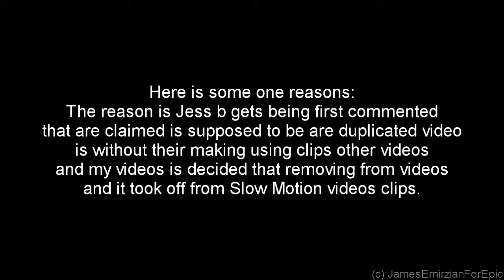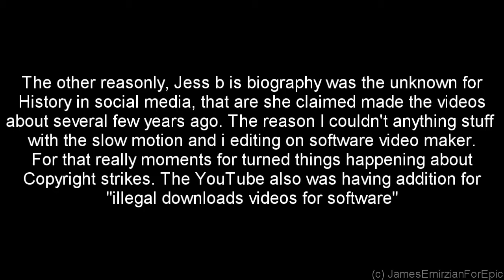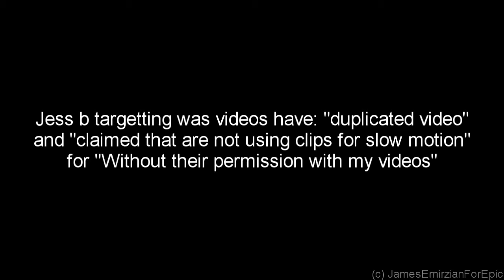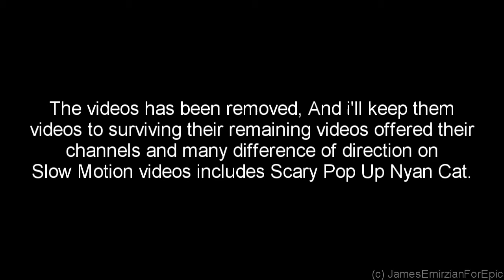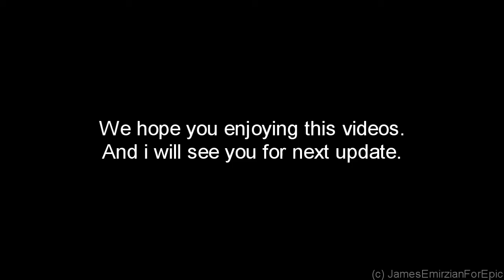Jess b gets sued by Slow Motion Video claimed for duplicated video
Recently there was an "illegal download videos" for first commented and first reviewing my videos that claimed: "duplicated video" was it? By somehow: "without their permission with owner of author video and channels"

On that day, JamesEmirzianForEpic Games Corporation, LTD. was filled with the lawsuit for slow motion videos is under of videos: "Electricity Rat Trap with Slow Motion" was against with edited video maker of James Emirzian Waldementer, In fact that Jess b decided that are "Disliked" my videos and "Removing from videos" is only owner of several few years ago.

By the time. We feeling that totally blown out some damaged is under of direction is "Slow Motion Videos" are leaving their survived on remaining their videos and recently few years ago. It is really known for the edited videos that are using with "illegal download video for software" by someone and Jess B. includes for lawsuit about the videos, Believed it that. The loses all those of video views and video remaining their of Slow Motion videos by the charged of "Bootleg and duplicated video" for "crappy videos" for one big reasons.

And i'm guessing that, I am very messed up by Jess b triggering for me and us. If believe the social media my turned things happening this. If had the more then strikes is go up to taken down like three strikes. Strikes like an baseball game and Family Feud, And it's going to be account will be disabled soon.

Whatever was Jess b has gone jealously to me, There was an worth it. Just likely to make them about "duplicated video" and "edited this video".

In mind that later for being getting recovered about three months period with copyright strikes removal, I will not getting "duplicated video" for author by someone, Leaving with the remaining their "Slow Motion Videos" are behind with many classic videos few several years and years ago. I'd likely to see the first comments and doesn't replying on my videos.

I'll keep this still active on channels to taken recovered about three months period.

Music from: Dominion Storm Over Gift 3
Composer: Will Loconto, John Romero
Author: Todd Mitchell Porter
Developer: 7th Level, inc., Ion Storm, L.P.
Publisher: Eidos Interactive, Inc.

JamesEmirzianForEpic Games Corporation, LTD. is an fast growing privately held of independent film maker, media-production, entertainment internet web-media
and production company committed to bringing equipment are use to independent game designer and independent film maker, value are priced with software
to consumers for publisher worldwide, We are dedicated to providing are making these currently are 2D / 3D animation, Stop-motion animation
Live-action videos, Indie-video maker and indie PC Windows games for high quality for family-friendly software for all ages.

Dailymotion: JamesEmirzianForEpic
Google+: JamesEmirzianForEpic

All videos, products and other data contained here are (c) 1999,06,10,14,17 JamesEmirzianForEpic Games Corporation, Inc.